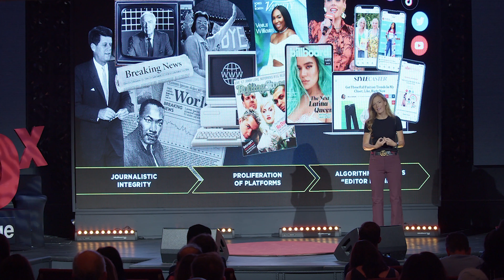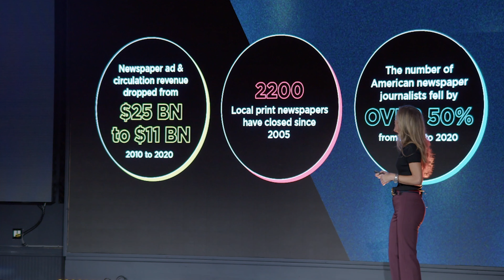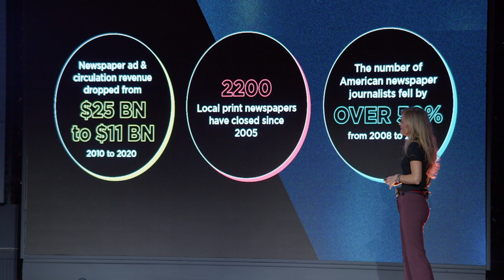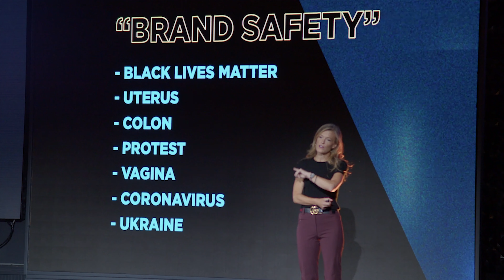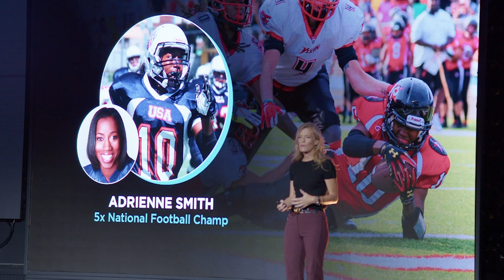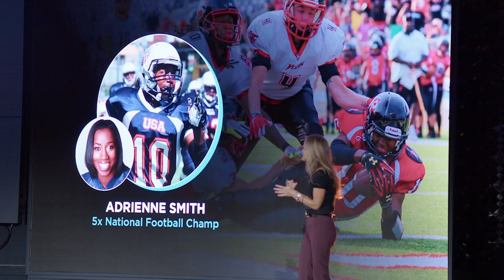Accountable Advertising - Intent is Not Enough! | Samantha Skey | TEDxQueensVillage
Throughout 2022, the advertising industry has rallied around the idea of “accountable advertising”—supporting minority owned businesses, and funding high-quality content from diverse publishers, creators and agencies, all without sacrificing profits.

But media buying must evolve to meet diversity commitments. Intent is not enough! Samantha Skey is Chief Executive Officer of SHE Media, a lifestyle company reaching over 100 million women each month (comScore Feb, 2022). In addition to the company’s owned and operated brands: SheKnows.com, STYLECASTER, BlogHer and soaps.com, SHE Media operates the largest network of independent publishers in the US. SHE Media was acquired by Penske Media Corporation in March, 2018.

Skey launched the SHE Media Collective in 2014 with a focus on supporting under-represented publishers and creators. The Collective now reaches an audience of 70 million+ and contributes over $40MM annually to independent publishers, helping women and minority-lead businesses to scale both their profits and their social impact.

Skey serves on the board of directors for The Ad Council, the World Surf League and Acast, the world’s leading independent podcast company. She serves on the advisory boards of Digital Ascendant, SmartyPants Vitamin Company and The Bronx Academy of Letters. This talk was given at a TEDx event using the TED conference format but independently organized by a local community.